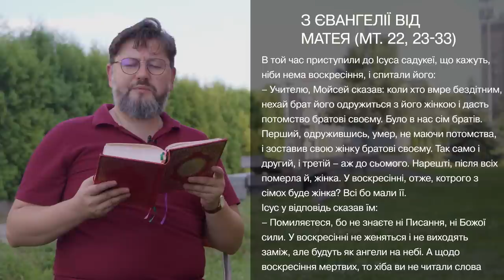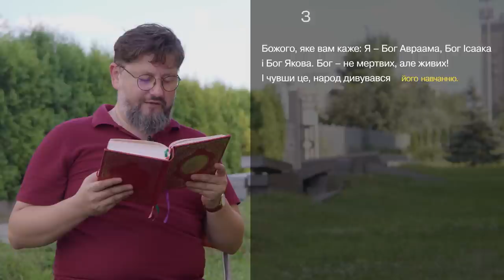Євангеліє від Матея 22, 23 – 33 ▪ Слово Боже на сьогодні / Новий Завіт ▪ о. Віталій Храбатин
на п’ятницю / 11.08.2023 / з Євангелії від Матея 22, 23 – 33

00:00:01 - Владико, і Господи Ісусе Христе, Боже наш, що учням своїм святим, і славним, і чистим апостолам сказав: Пророки і праведники многі жадали бачити те, що ви бачите й не бачили і чути те, що чуєте ви, і не чули. Благословенні очі ваші, які бачать і вуха ваші, які чують. Нас удостой, святу Євангелію Твою чути і діяти у згоді із нею, молитвами Твоїх святих. Амінь.

00:00:30 - В той час приступили до Ісуса садукеї, що кажуть, ніби нема воскресіння, і спитали його:
– Учителю, Мойсей сказав: коли хто вмре бездітним, нехай брат його одружиться з його жінкою і дасть потомство братові своєму. Було в нас сім братів. Перший, одружившись, умер, не маючи потомства, і зоставив свою жінку братові своєму. Так само і другий, і третій – аж до сьомого. Нарешті, після всіх померла й, жінка. У воскресінні, отже, котрого з сімох буде жінка? Всі бо мали її.
Ісус у відповідь сказав їм:
– Помиляєтеся, бо не знаєте ні Писання, ні Божої сили. У воскресінні не женяться і не виходять заміж, але будуть як ангели на небі. А щодо воскресіння мертвих, то хіба ви не читали слова Божого, яке вам каже: Я – Бог Авраама, Бог Ісаака і Бог Якова. Бог – не мертвих, але живих!
І чувши це, народ дивувався його навчанню.

00:01:45 - пояснення уривку [Євангеліє від Матея 22, 23 – 33]

Поширюйте відео!

Україна молиться!